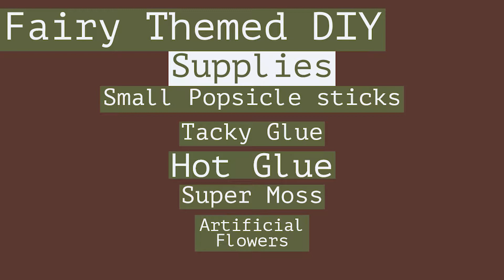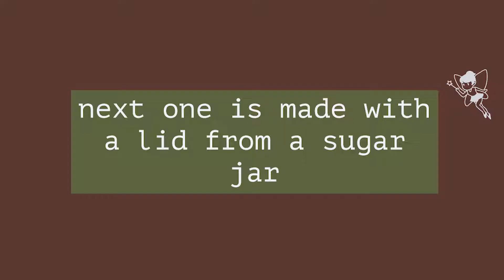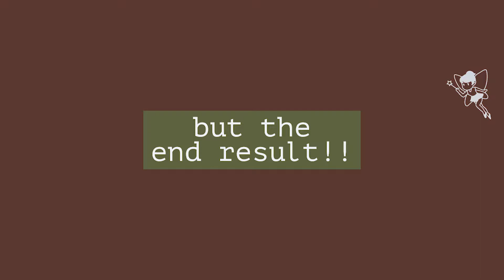Fairy Themed DIY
I am a little obsessed with the little fairy figurines and decided to make a few of my own. This project is a bit messy but so worth it in the end. Add such a cute touch to my sun room and looks great around my plants.